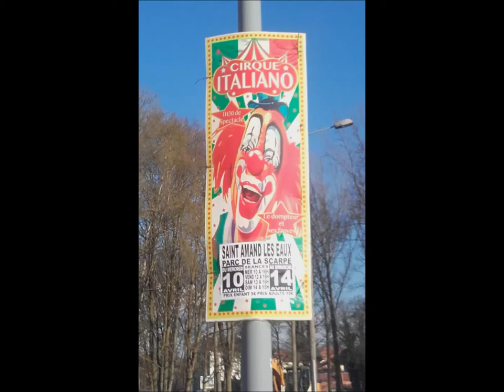Un cirque dans ma ville : le Cirque Italiano